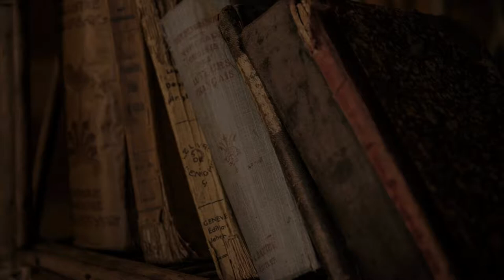Hometown Scrapbook - Move The Courthouse